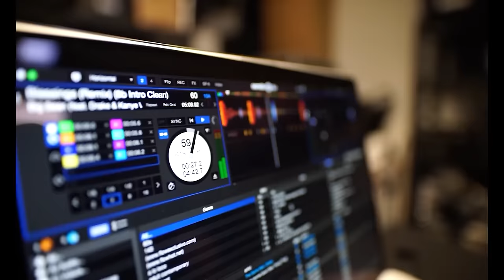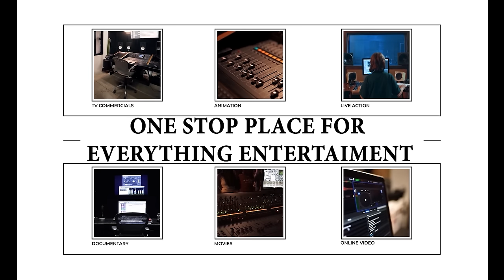Une Femme Et Une Mère - Films Nollywood En Francais | Films Nollywood 5Etoiles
Un film nigérian en français Avec: Kachi Nnochiri, Chinenye Ulaegbu, Oby Titus

French Emotional Wreck